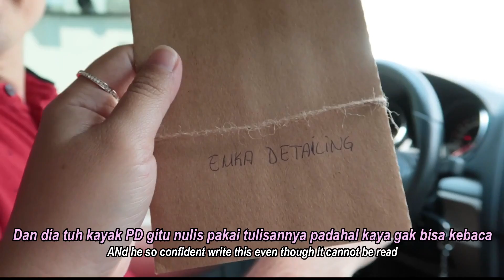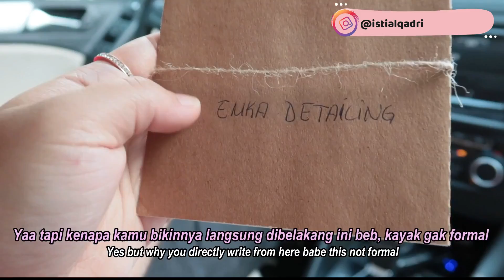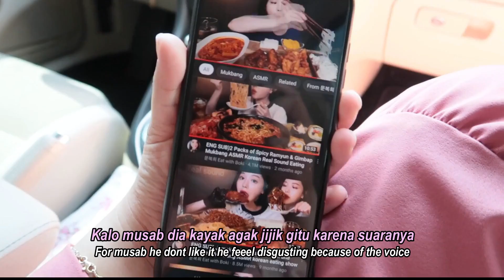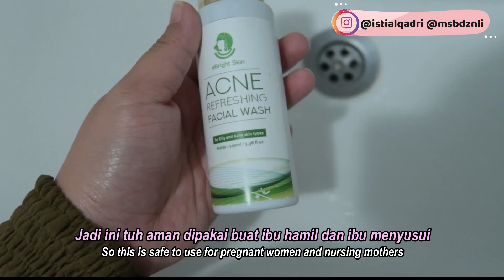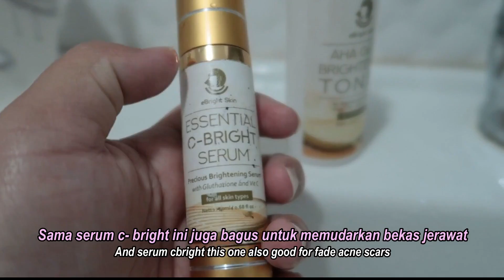PERSIAPAN NIKAHAN DI TURKI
MY SKINCARE ROUTINE PRODUCT 💫

İsti is İndonesian and Musab is Turkish. We are Hubby-Wifey since 07/07/2018, and currently we're living at İstanbul (Turkey)

Go follow VT Cosmetic !

🎶 샛별(Daystar)- Cookie Friends
🎶 샛별(Daystar) - A New Day

🎶 Ikson - Voyage
🎶 Ikson - Cloudy (thinker)